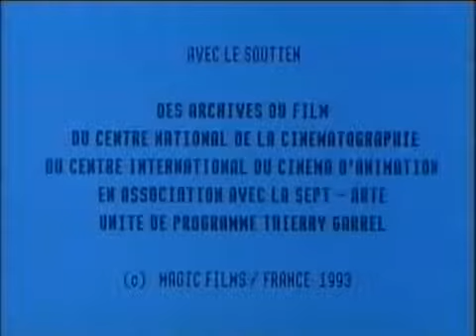Pauvre Pierrot di Charles-Émile Reynaud (1891)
Pauvre Pierrot è una pantomima luminosa francese del 1891 diretta da Charles-Émile Reynaud e proiettata per la prima volta il 28 ottobre 1892 al museo Grévin di Parigi all'interno del programma delle pantomime luminose. Consiste di 500 immagini dipinte individualmente a mano su lastre di vetro per la durata complessiva di 4 minuti di proiezione.

Corso di Cinema "Dall'idea al film"